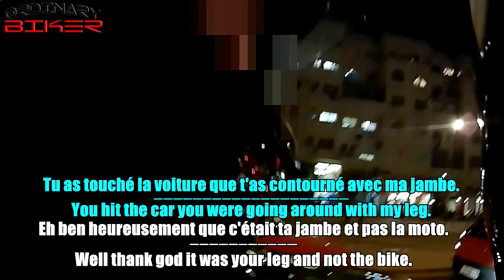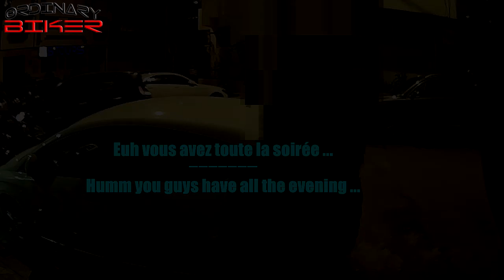Taste Of Blood, Interactions and Losing Consciousness.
Camera : Sena 10 c
Lieu / Location : Maroc/ Morocco
Moto / Bike : Ducati Monster 796